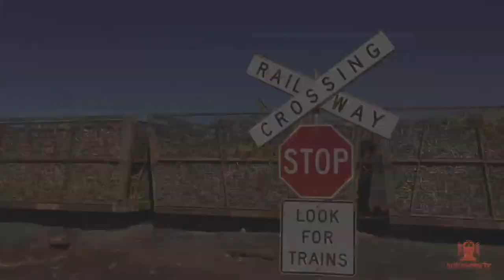Sugar Cane Trains Australia: Isis Central Sugar Mill 2017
Scenes from the Isis Central Sugar Mill network, near Childers in Queensland, filmed in September 2017.